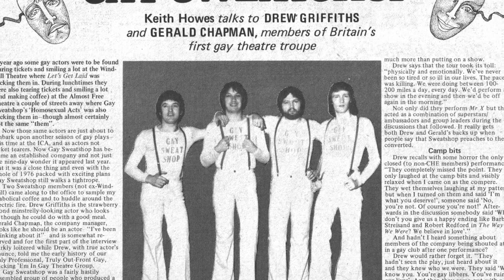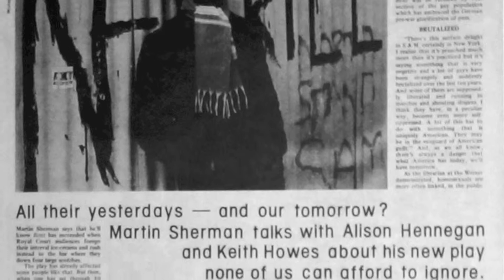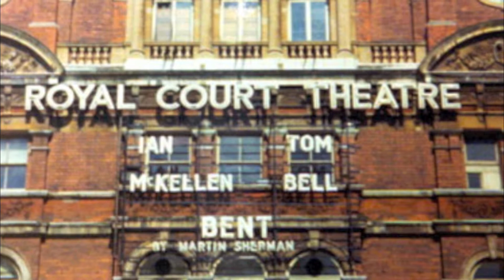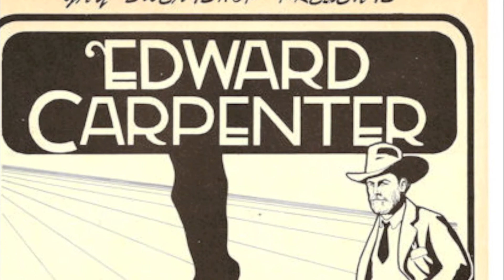Gay News UK, 10. Theatre - Gay Sweatshop & "Bent": Keith Howes reminisces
In which a 'ghetto' theatre company shines light on gay lives, and one of its playwrights tackles hitherto hidden history, together with Ian McKellen, and meets strong resistance.